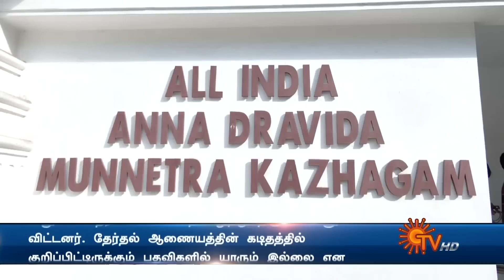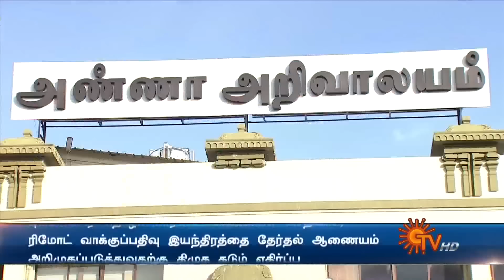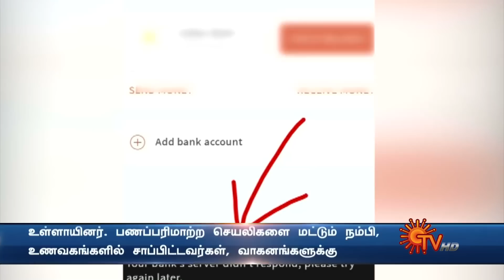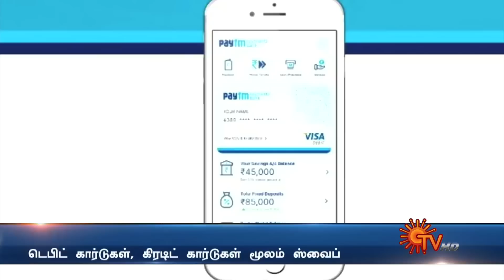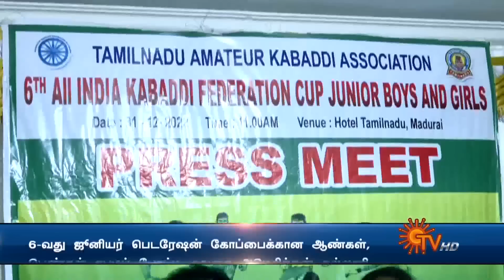Sun Seithigal | சன் காலை செய்திகள் | 01-01-2023 | Morning News